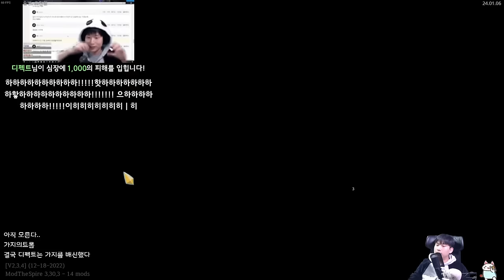영상 절반이 심장전 {Slay the Spire} {슬레이 더 스파이어}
디펙트 다시 하기 싫어서 매달림
월요일 제외 저녁 7시 방송합니다!